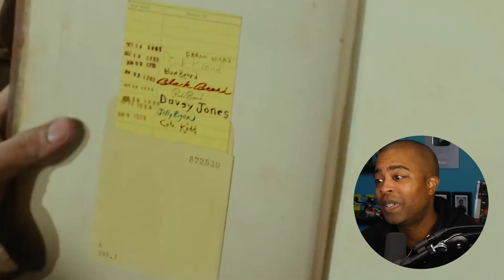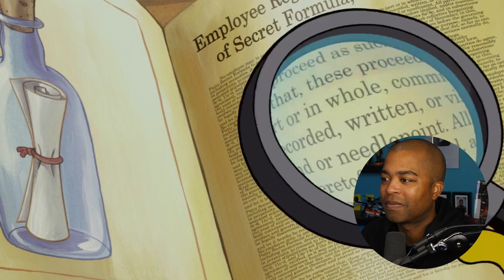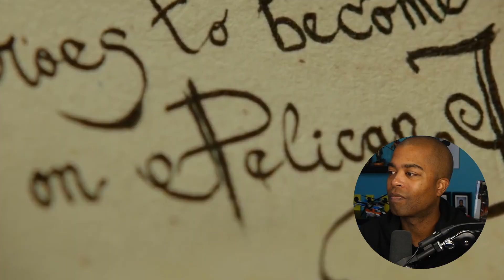The SpongeBob Movie: Sponge Out of Water - Had me Rolling!!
A pirate named Burger Beard travels to Bikini Atoll, where he obtains a magical book that has the power to make any text written upon it real. The book tells the story of SpongeBob SquarePants and his adventures in the underwater city of Bikini Bottom. SpongeBob works for Mr. Krabs at the Krusty Krab fast food restaurant, where he cooks Krabby Patties. SpongeBob has spent several years protecting the secret formula of the Krabby Patty from Plankton, the owner of the rival Chum Bucket.